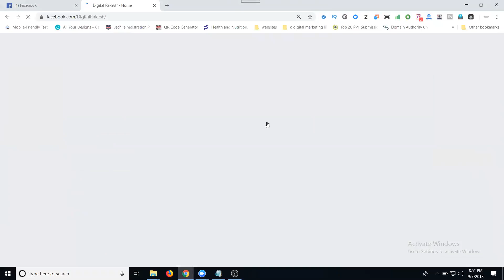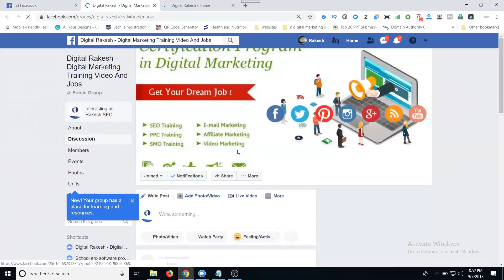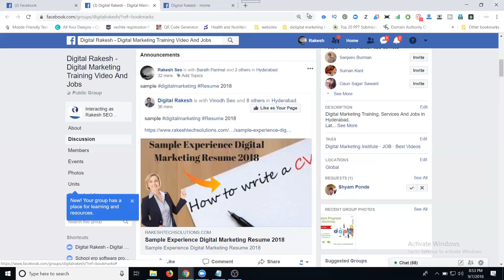How to highlight post on facebook page 2018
Learn This Training Video - DigitalMarketing How to highlight post on facebookpage 2018 tutorials by digitalrakesh